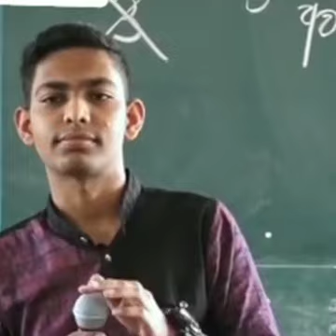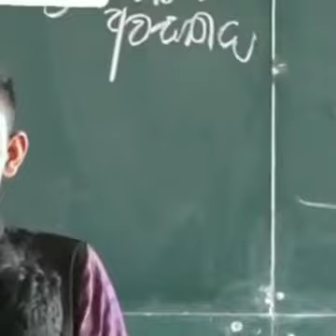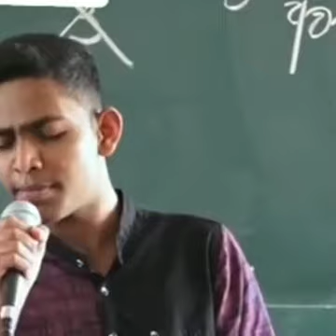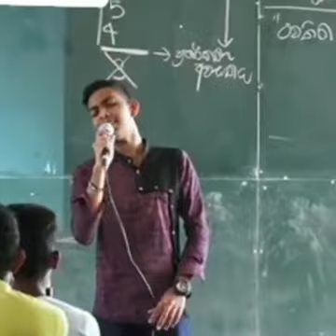Mama oyath ekka eka dawasaka | මම ඔයත් එක්ක එක දවසක | THE ANU MUSIC PRESENT 💙🍃